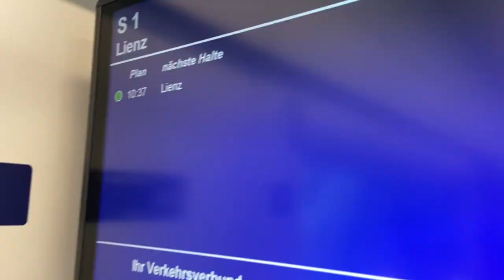Bikepark Lienz - Flow Family Trail | Riccardo Berger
The new Flow Family Trail in Bikepark Lienz is the best trail I've ever been on.

@clara.benedikt (Instagram)
Clara Benedikt (YouTube)
@ammar_murati (Instagram)
@jamie13.06.07 (Instagram)
@fabi_girst2091 (Instagram)
@tgomig (Instagram)